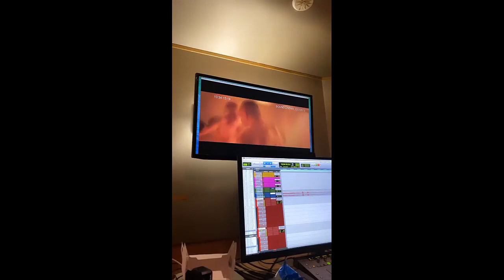Неделя от Прилучных №75 - Обед и Балет )))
После дальневосточных гастролей Прилучные вновь окунулись в работу. Хотя съемки очередного "Мажора" и отложили, скучать не приходится. Озвучка сериала "В клетке", фотосессии, званые обеды. А еще с детьми поиграть и на балет сводить 😊